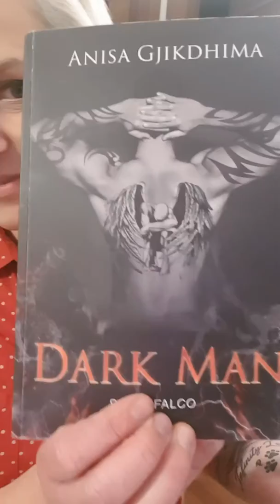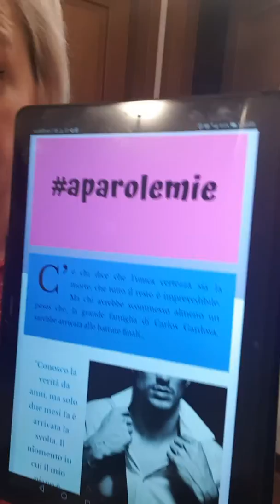Videorecensione "Reborn Man" di Anisa Gjikdhima ❤